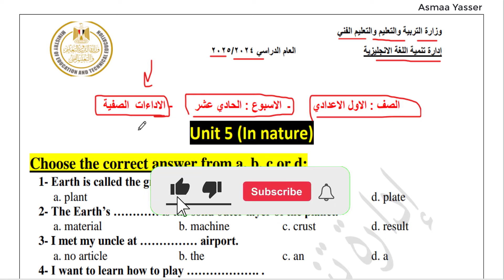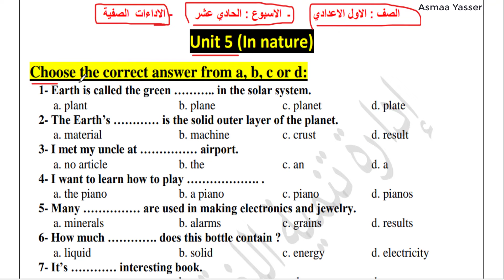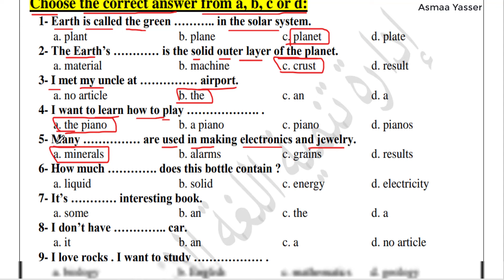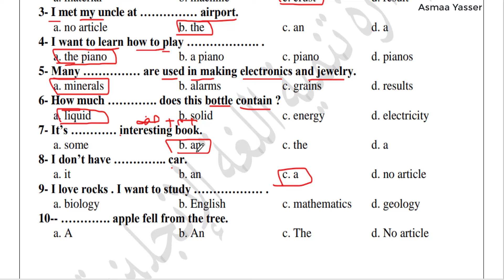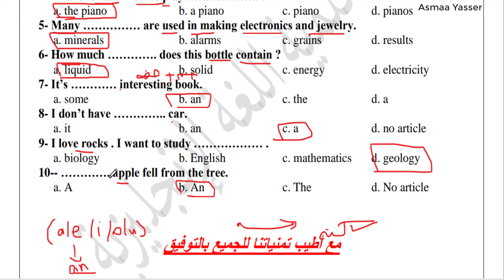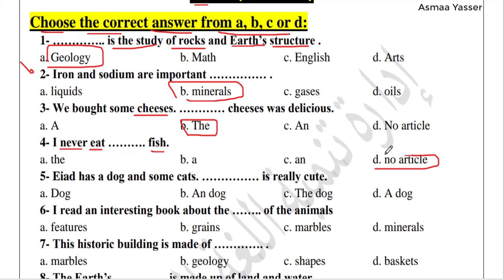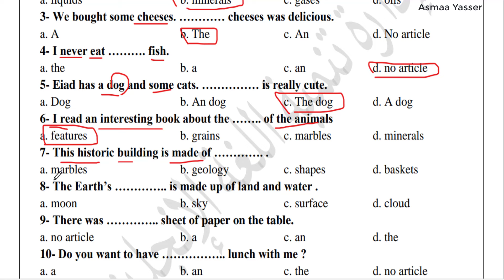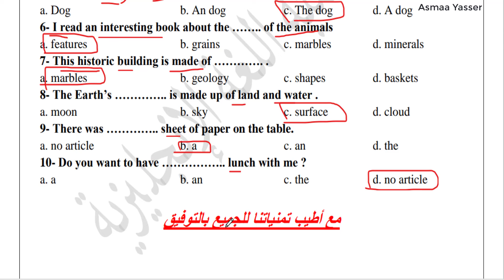حل التقييم الاسبوعي الاسبوع الحادي عشر اولي اعدادي انجليزي 2025 الترم الاول | نماذج الوزاره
حل نماذج الوزارة التقييم الاسبوعي الاسبوع الحادي عشر انجليزي الصف الاول الاعدادي الترم الاول 2024/2025
لتحميل التقيمات
حل التقييم الاسبوعي الوحده الرابعه انجليزي  الصف الاول الاعدادي منهج جديد ترم اول 2025
حل تقييم الاسبوع الحادي عشر الوحده الخامسه انجليزي  الصف الاول الاعدادي ترم اول منهج جديد 2025
حل التقييم الاسبوعي الاسبوع الحادي عشر انجليزي الصف  الاول الاعدادي منهج جديد ترم اول 2025
حل نماذج الوزارة التقييم الاسبوعي (الاداءات الصفية) اولي اعدادي انجليزي 2025 الترم الاول الاسبوع الحادي عشر حل نماذج الوزارة التقييم الاسبوعي انجليزي للصف  الاول الاعدادي حل التقييم الاسبوعي على الاسبوع الحادي عشر انجلزي الاول الاعدادي الترم الاول 2025 نماذج الوزارة
حل نماذج الوزارة التقييم الاسبوعي انجليزي حل نماذج الوزارة التقييم الاسبوعي انجليزي  اولي اعدادي
حل التقييم الاسبوعي انجليزي  الصف الاول الاعدادي
التقييم الاسبوعي انجليزي  اولي اعدادي
حل التقييم الاسبوعي على الاسبوع الحادي عشر انجليزي  اولي اعدادي
حل التقييم الاسبوعي على الاسبوع الحادي عشر شهر اكتوبر انجليزي  اولي اعدادي  الترم الاول 2025 نماذج الوزارة
حل التقييم الاسبوعي على الاسبوع الحادي عشر انجليزي  اولي اعدادي الترم الاول 2025 نماذج الوزارة
حل التقييم الاسبوعي انجليزي  اولي اعدادي
شرح وحل كتاب المعاصر انجليزي للصف الاول الاعدادي